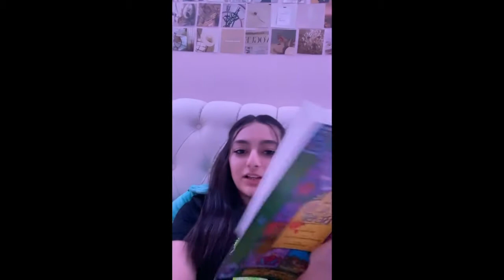Inside the Castle Episode Three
The cast discusses their roles in Beauty and the Beast.